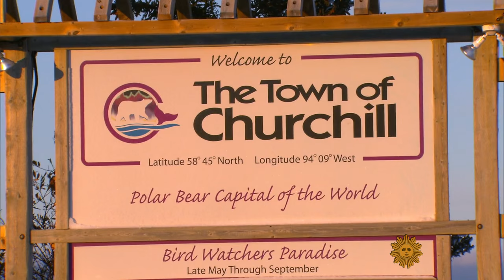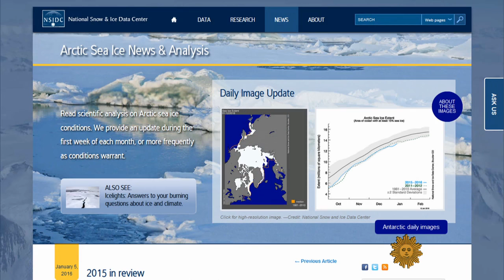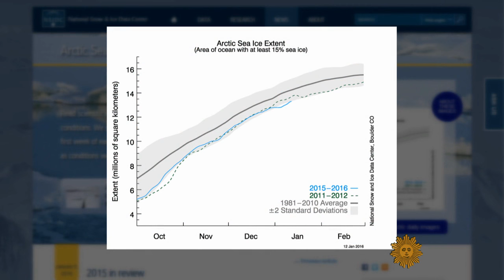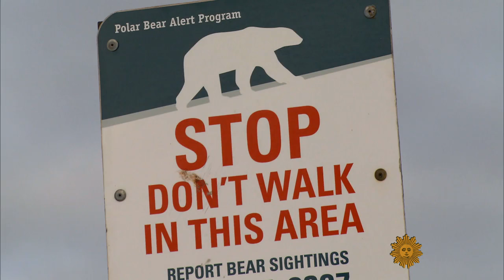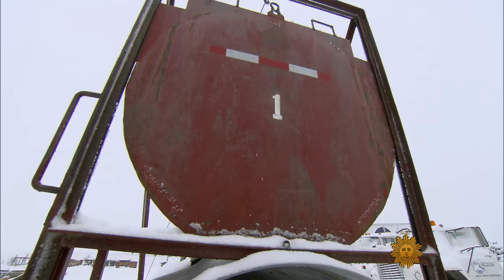A walk among polar bears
Lee Cowan visits Churchill, Manitoba, the "Polar Bear Capital of the World," where the world's largest land predator arrives waiting for the sea ice to freeze - and tourists arrive to gaze at these majestic animals. Experts also discuss how the changing climate is affecting the polar bears' survival.